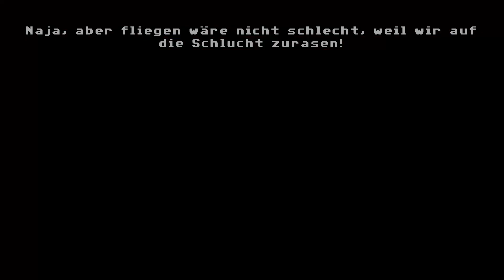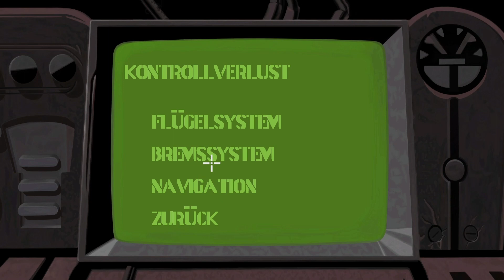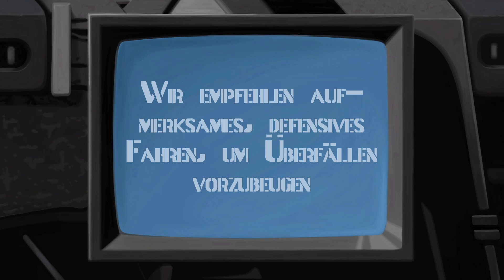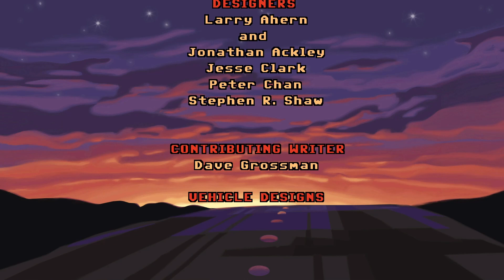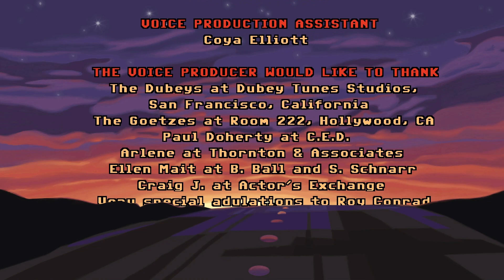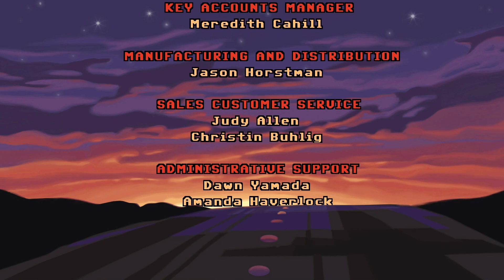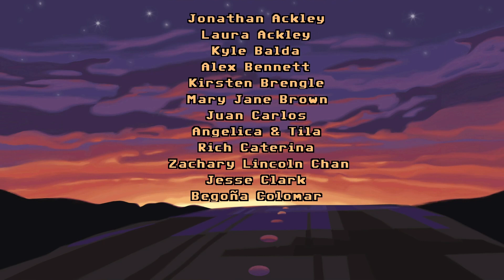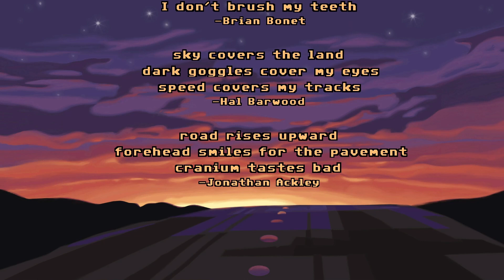Ende gut, alles gut? #11 🏍 Full Throttle💥Let's Play deutsch/german PC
Wir müssen nun einen Weg finden Ripburger zu stoppen, nachdem er uns gerammt hat. Doch ein Chaos entsteht, weil auch die Vultures anrücken und so müssen wir eine wenig knobeln um ein eventuell gutes Ende zu finden.

Full Throttle (Vollgas) wurde 1995 von LucasArts veröffentlicht. Es ist ein klassisches Point and Click Adventure vom legendären Tim Schafer und zeigt das Leben von Ben Throttle, dem draufgängerischen Anführer der Motorradgang „Polecats“, der in eine mörderische Geschichte verwickelt wird.
Vollgas ist jetzt nach über 20 Jahren in einer Neuauflage mit hochauflösender 3D-Grafik sowie überarbeiteter Musik und Geräuschkulisse zurück.
Spieler können jederzeit zwischen dem klassischen und überarbeiteten Modus umschalten und Audio, Grafik und Oberfläche nach Belieben kombinieren. Wir haben auch eine Galerie mit Konzeptzeichnungen und eine Tonspur mit Audiokommentaren der Entwickler eingebaut!

Full Throttle war das erste Spiel mit Tim Schafer als alleinigem Projektleiter und ein sehr beliebter Kultklassiker! Diese Sonderausgabe wurde liebevoll restauriert und mit Sorgfalt und Aufmerksamkeit neu erstellt, die nur durch die Einbeziehung der ursprünglichen Entwickler des Spiels entstehen konnten.

Titel: Full Throttle Remastered
Genre: Point and Click Adventure
Publisher: Double Fine
Entwickler: Double Fine
Veröffentlicht: 18. April 2017